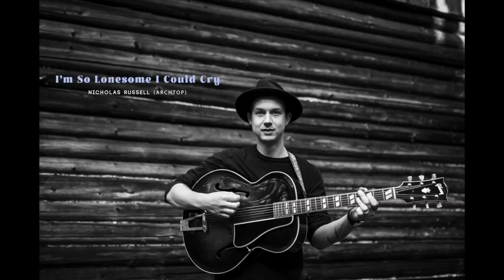Some Favourite Projects - Nicholas Russell